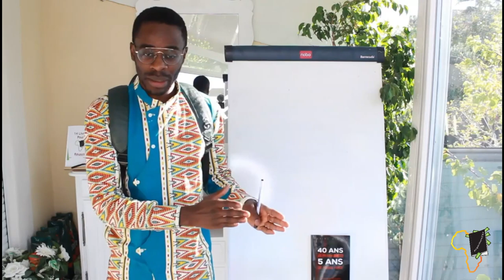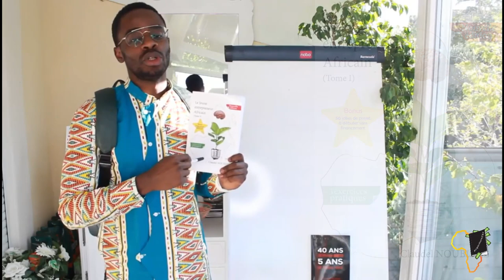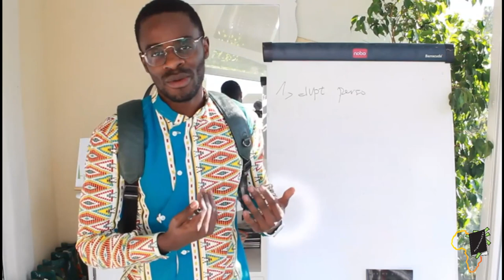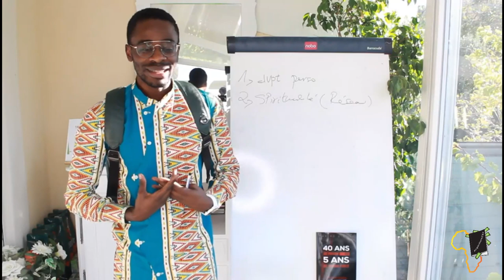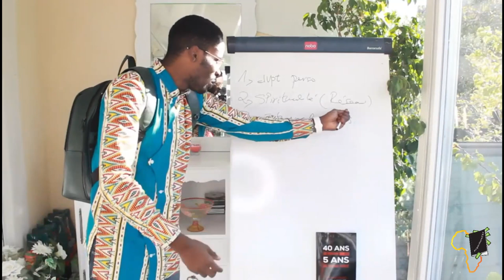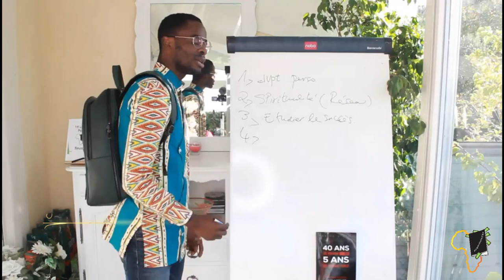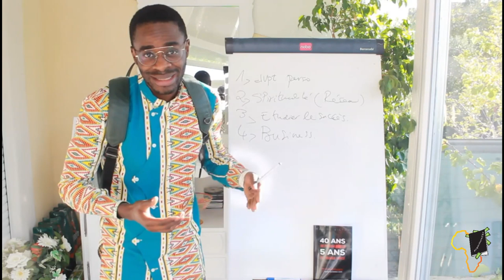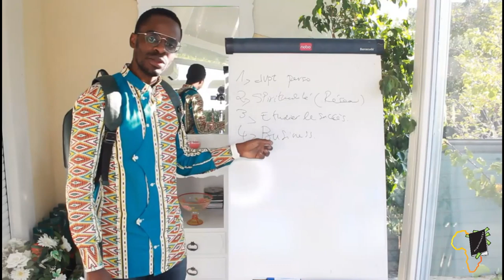4 choses pour se dévélopper en business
Bonjour ma personne, si tu veux que ton projet fonctionne et perdure dans le temps, il faut absoluement que tu maitrises ces 4 domaines. Je te montre ici 4 techniques pour gravir rapidement les échelons et reussir à surmonter toutes les difficultés que tu rencontreras.
Bon écoute ma personne ;) et ... n'oublie pas de prendre des notes.

POur Acquérir le livre 40 ans de prison ou 5 ans de travaux forcés

MINAKANO